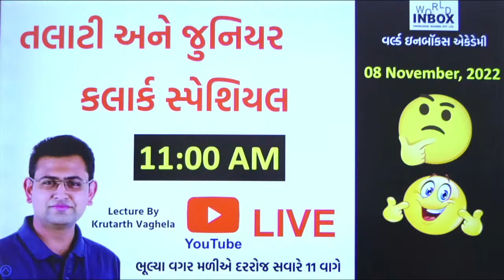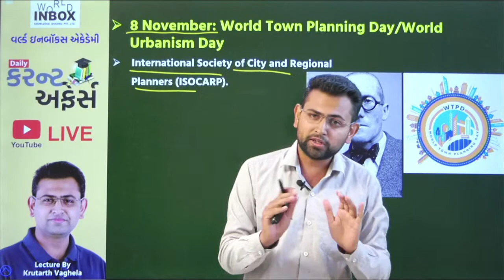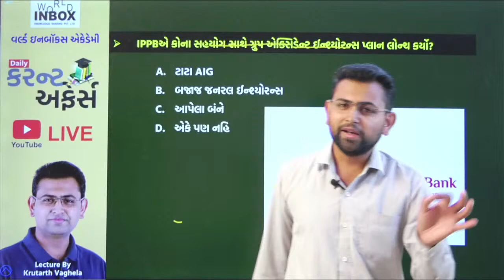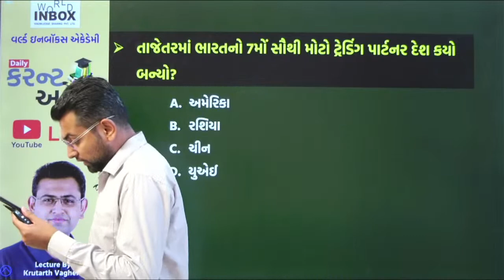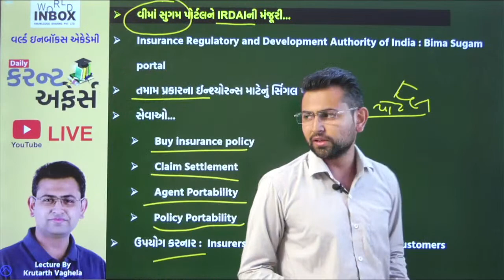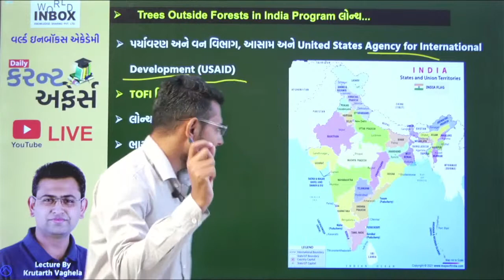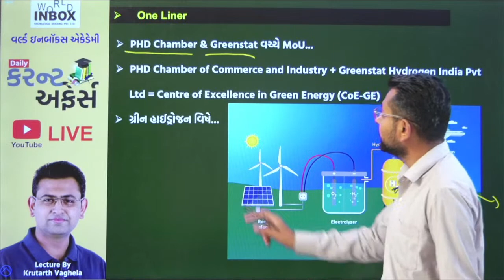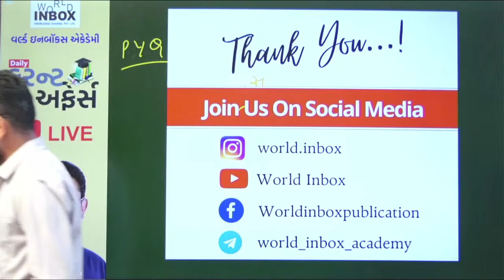તલાટી અને જુનિયર કલાર્ક સ્પેશિયલ Current Affairs Lecture by Krutarth Vaghela